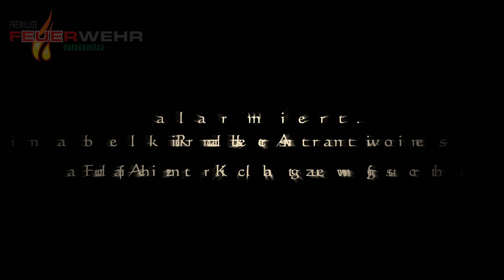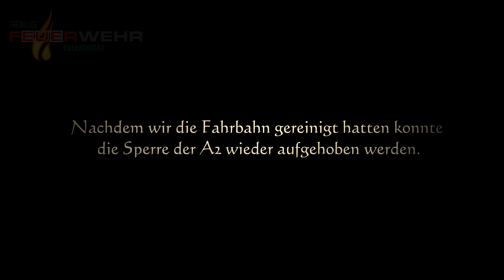Alarmfahrt T10 Fahrtrichtung Graz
Bmw verlor die Kontroller
Hinhören bei 1.55 da werd ich vom Hauptmann Gerufen für Die Fotos der Webseite.

Vermutlich eingeklemmte Person